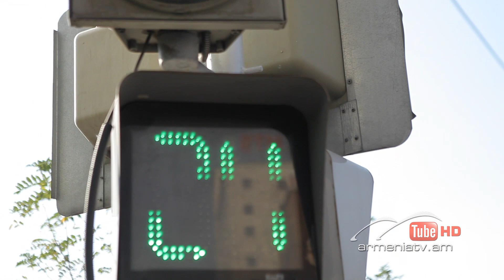Հարազատ թշնամի Սերիա 372 / Harazat tshnami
Ռենան մեղադրում է Տանոյին և Էմիլիին: Նա Տանոյին դուրս է անում հիվանդանոցից:
Տանոն ընկերներին պատմում է, որ իր պատճառով Սպարտակը գտնվում է կոմայի մեջ:
Ֆրիկը Կարպիչին է դիմում՝ Տանոյին օգնելու խնդրանքով:
Էմիլին Ռենայից գաղտնի մտնում է Սպարտակի հիվանդասենյակ:
Ռենան ներս է մտնում և դուրս անում նրան:
Կարպիչը, իմանալով, որ Բալայանները հիվանդանոցում են, նրանց հարևանուհու մոտից տանում է թոռանը:

Рена обвиняет Тано и Эмили. Она выгоняет Тано из больницы.
Тано рассказывает друзьям, что из-за него Спартак находится в коме.
Фрик обращается к Карпичу, чтоб тот помог Тано.
В тайне от Рены Эмили входит в комнату Спартака.
Рена входит и выгоняет её.
Карпич, узнав, что Балаяны в больнице, уводит ребёнка из дома соседки.

Rena accuses Tano and Emily. She kicks Tano out the hospital.
Tano tells his friends that because of him Spartak is in a coma.
Frik refers to Karpich if he could help Tano.
Secretly from Rena Emily enters Spartak’s room.
Rena comes in and kicks her out.
After learning that Balayans are in the hospital, Karpich takes the child from neighbor’s house.